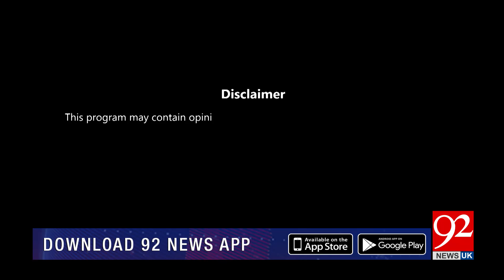NIGHT EDITION with Shazia Zeeshan | Faisal Vawda | Kanwar Dilshad | 17 Feb 2024 | 92NewsUK